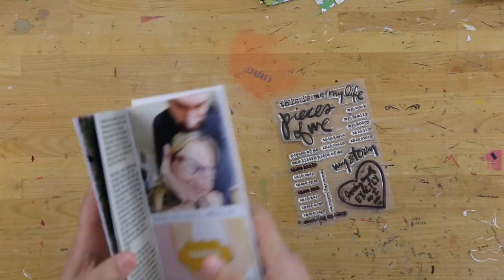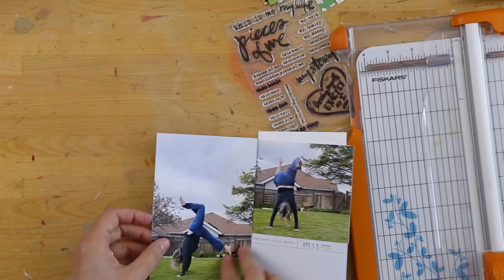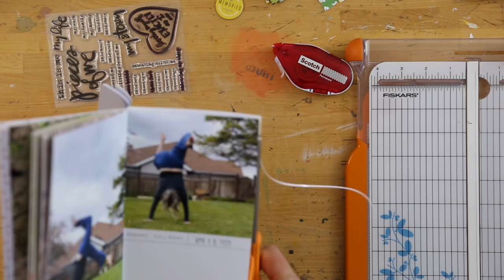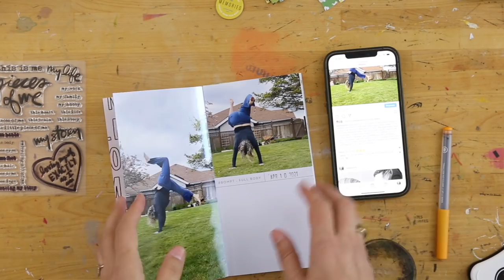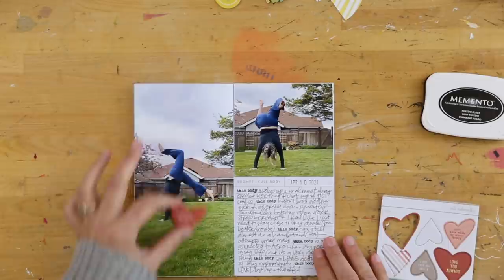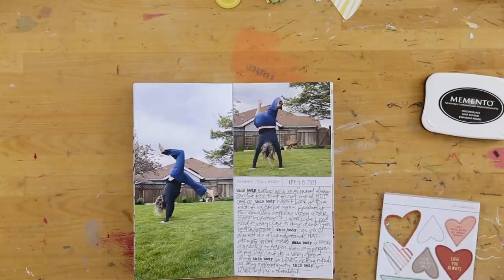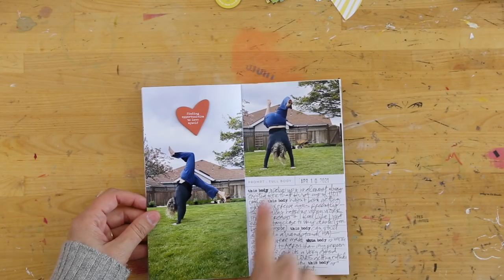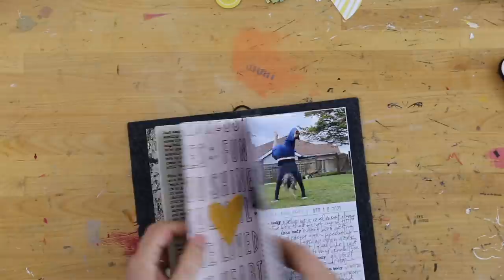Finishing Up My Pieces Of Me Project | Craft The Story 18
In today's Craft The Story video (Episode 18) I’m taking you along with me when I finish up my Pieces of Me project for 2021. You can see the first blog post on this project + images

- Staz On Ink
- Deli Paper (for gelli plate prints)
- Scotch Rolling Adhesive
- Epson PictureMate PM400 Printer
- Epson XP15000 Printer
- Rolling Date Stamp
- Micron Pens
- Fiskars Paper Trimmer
- Fiskars Scissors

TRY A STORY CLASS FOR FREE
- Try a Story Class for free (this is the education portion of our Story Kit/Story Stamp/Story Class subscription)

FILMING EQUIPMENT
- Top Down Video: Canon 6D
- Handheld Camera: Canon G7X

One Little Word® and December Daily® are Registered Trademarks of Ali Edwards Design Inc.